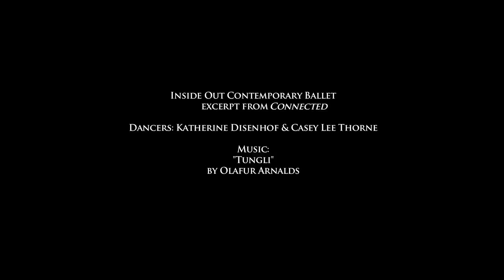Inside Out Contemporary Ballet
Excerpt from If I Were You. Dancers: Katherine Disenhof and Casey Lee Thorne.  Music: Tungli by Olafur Arnalds. May 2013.